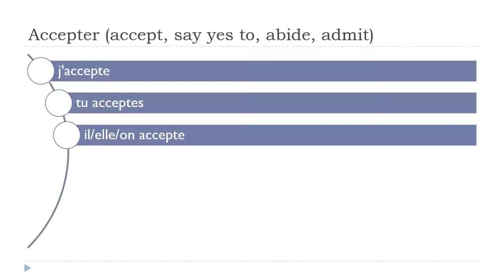Аз уча френски език = Accepter # Indicatif Présent